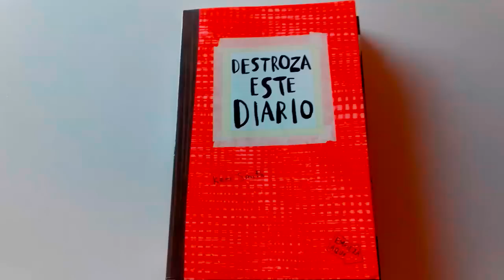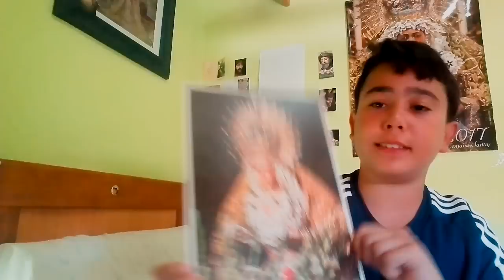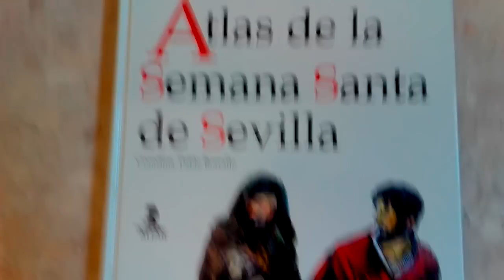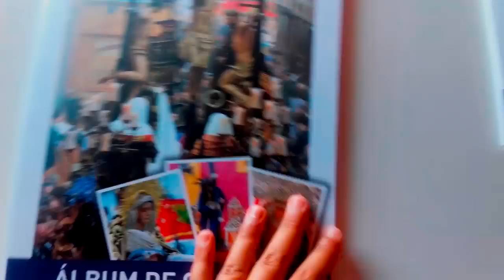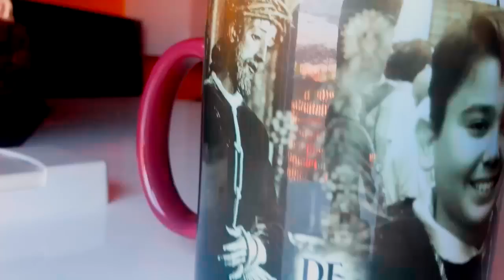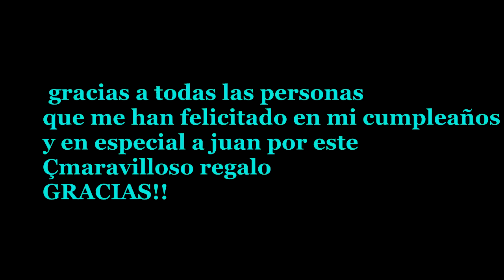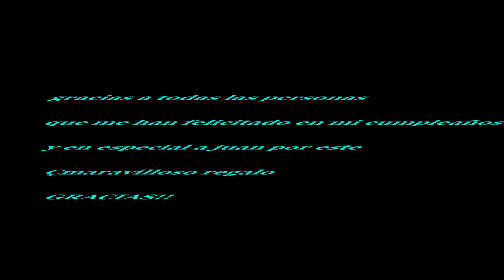MIS REGALOS DE CUMPLE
hola a todos!!! os echaba de menos en  este gran vídeo os enseño mis regalos de cumple!! y si queréis que comienzo "destroza este diaro" no duden poner si en los comentarios!